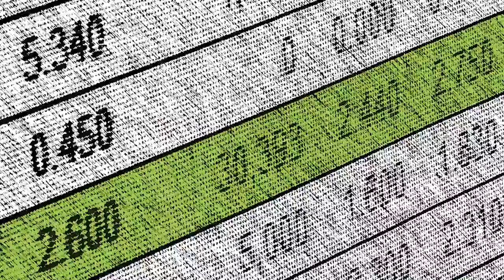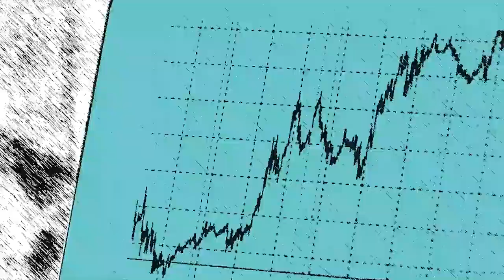TU Dresden Adventskalender 2020 - Türchen 23: cfaed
Wissenschaftler*innen des cfaed gewähren euch einen Einblick in den nach wie vor sagenumwobenen Prozess der Geschenkeverteilung. Stichwort Weihnachtsfrau. Und sie zeigen euch, wie dieses Thema mit einem ihrer vielfältigen Forschungsbereiche verknüpft ist. Darin geht es - natürlich - um moderne Mobilität via Ridesharing - und wie sich deren Fahrtpreise beeinflussen lassen.

Ein Film des Center for Advancing Electronics Dresden (cfaed) - Zentrale Wissenschaftliche Einrichtung der TU Dresden

Mitarbeit:
Karl Jeremias Donath, Benjamin Griebe, Matthias Hahndorf, Verena Krall, Christiane Kunath, Christoph Schletterer, Dr. Malte Schröder

Wissenschaftlicher Background:
Schröder, Malte; Storch, David-Maximilian; Marszal, Philip; Timme, Marc: Anomalous supply shortages from dynamic pricing in on-demand mobility. Nature Communications, 2020.